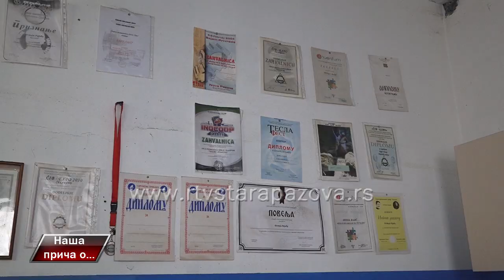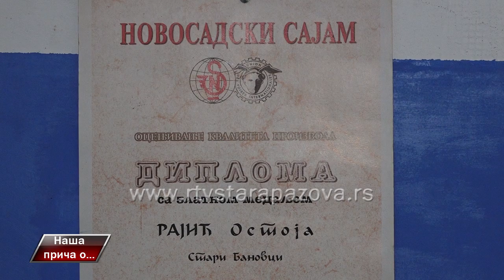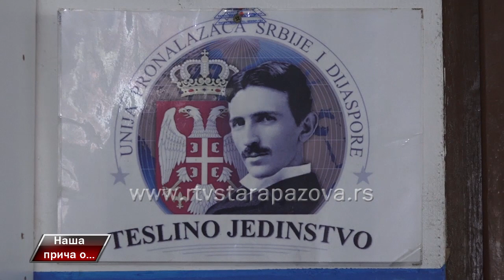Naša priča o Ostoji Rajiću